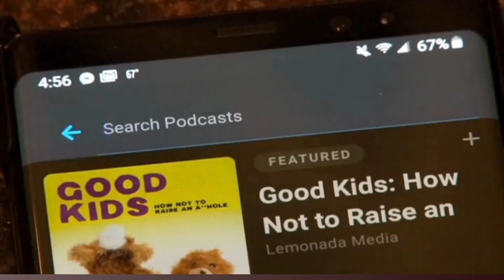Kawhi Leonard Withdraws: Revisiting Team USA's Starting Lineup | GSMC Basketball Podcast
Welcome to the GSMC Basketball Podcast by GSMC Sports Network, your go-to destination for the latest in basketball news, analysis, and discussion. Available on YouTube, Apple Podcast, JioSaavn, and Deezer, our podcast brings you engaging content on all things hoops. In this episode, we delve into the impact of Kawhi Leonard's withdrawal from the Olympic team. With this major shift, we re-evaluate who should be in the starting lineup for Team USA. Join us as we break down potential replacements, analyze the strengths and weaknesses of the candidates, and discuss how these changes might influence Team USA's performance. Whether you're a casual fan or a basketball aficionado, our podcast offers insights that keep you informed and entertained. Don't miss out on this essential episode as we prepare for an exciting Olympic journey!

X (Twitter): gsmcsportsnet

gsmcpodcast.net